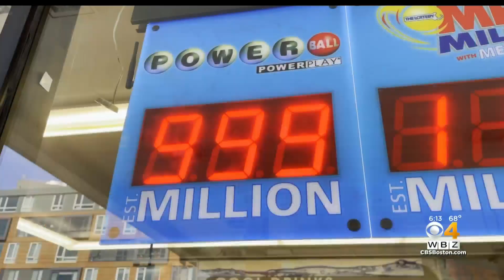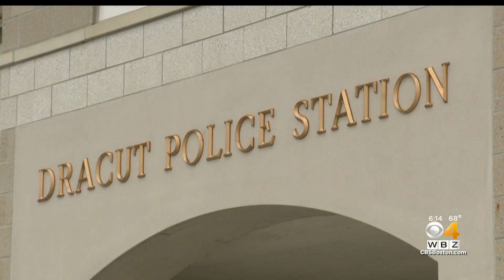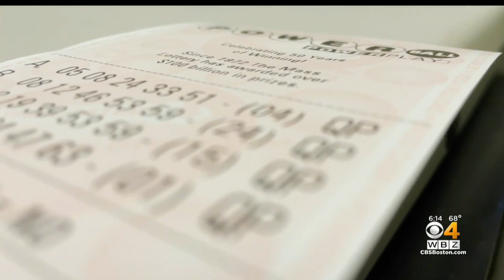Mass. cities and towns to win big with surge in lottery ticket sales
When you focus on the money going back to municipalities, you will find cities and towns have a lot of say on how it's spent. WBZ-TV's Brandon Truitt reports.